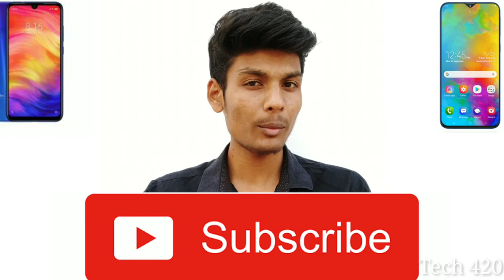Redmi note 7 vs Samsung galaxy M20 comparison in tamil|| சிறப்பான பட்ஜெட் Phone எது?||Real vs Reel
Samsung's latest entry in the Indian smartphone is the Galaxy M20, which is targeted at the so-called budget and image conscious millennials. The M20 comes with several features that weren't found in Samsung smartphones of the same price until now, but are standard among other Chinese smartphones. This includes fingerprint scanning, facial recognition and a notched display. With Xiaomi closing up in its rearview mirrors in terms of market share, the M-series is very important to Samsung. The volume segment is a major area of opportunity to widen its gap to the Chinese giant.